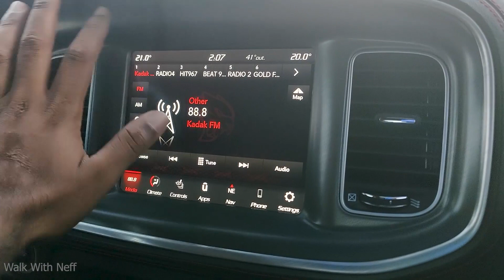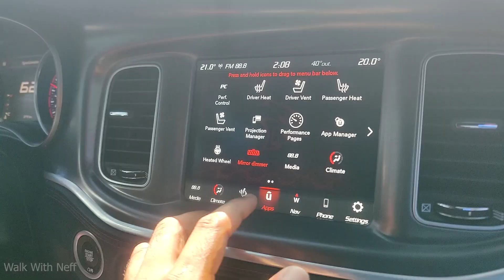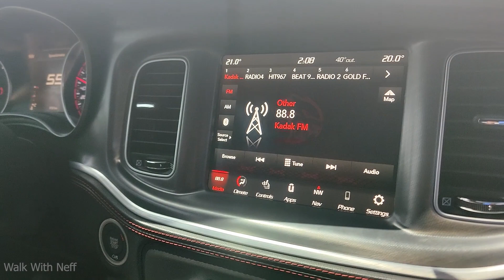Dodge Charger Malayalam | The muscle beast!!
Camera used:
Canon 75-300mm
Oneplus 8 Pro
Insta360 Go2

Mic used :
Boya BY-M1